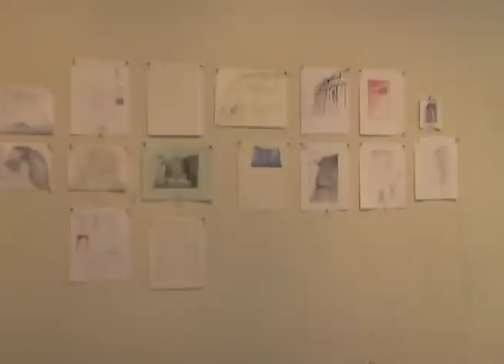Wayne Thiebaud Working at Crown Point Press 2011 (5 minutes)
Artist Wayne Thiebaud working at Crown Point Press in San Francisco, 2011.